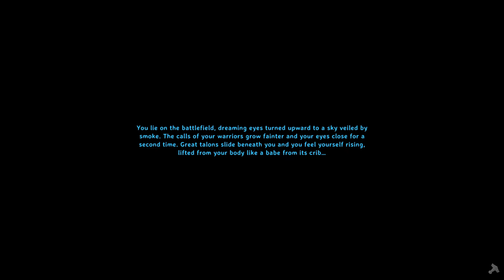A quick tour of my new base before I return to suffering in the Ashlands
I spent 59 Valheim Days to speedrun the first few bosses and make a whole new base (more like a Village actually), in preparation for my return to Ashlands now that the full Official release is out.. Come see the fruits of my labor heheh

Let's go on a tour!